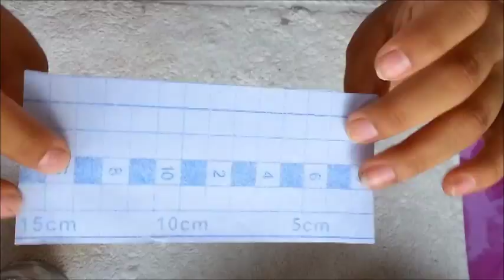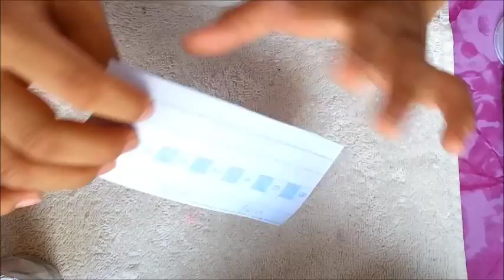DIY Como hacer un porta-utencilios para tu mesa de trabajo!!!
Hola chicas y chicos esta vez les traigo este video en donde les enseño como  hacer un porta lapizes para sus limas, empujadores de cuticula y de mas...
Espero les guste y les sea de gran utilidad ;)